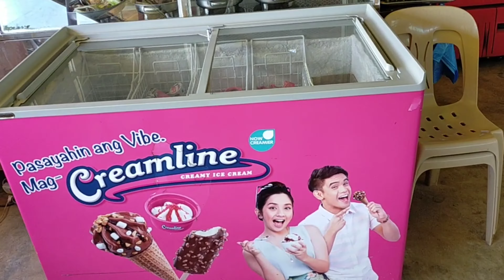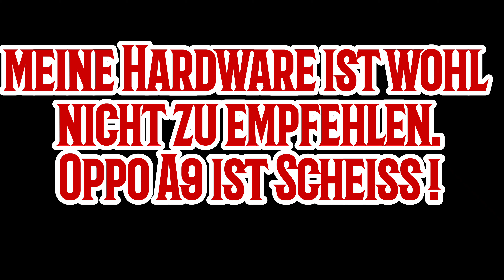Bambus Sitzecke im Open Air Restaurant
nicht mein Lieblings Restaurant aber das Essen ist hier okey.